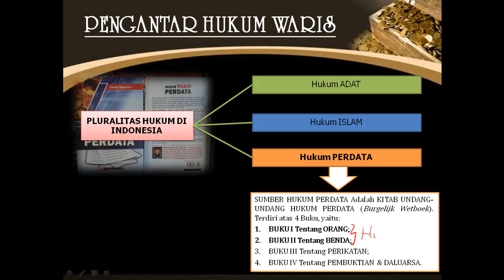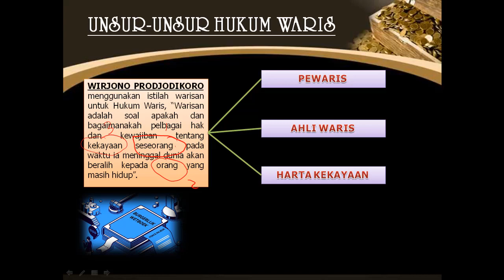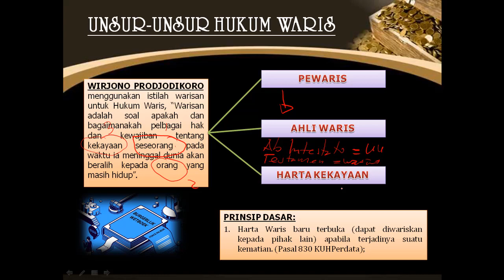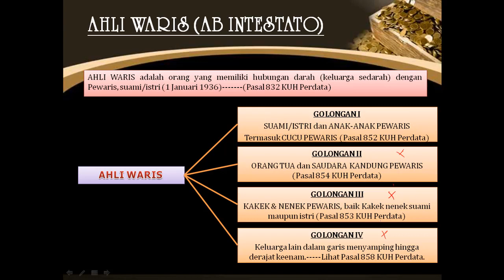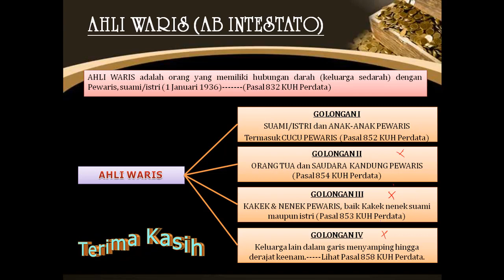Pengantar Hukum Waris Indonesia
Pengantar Hukum Waris Indonesia, lebih khusus hukum waris berdasarkan atas hukum Perdata yang berlaku (Pluralitas Hukum Waris) berbicara soal berpindahnya harta kekayaan dari Pewaris kepada Ahli waris.